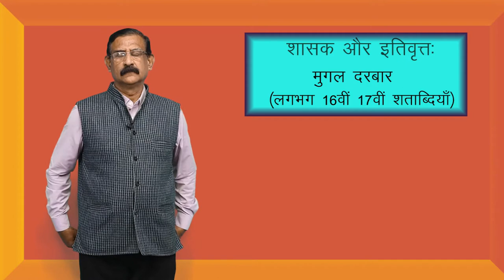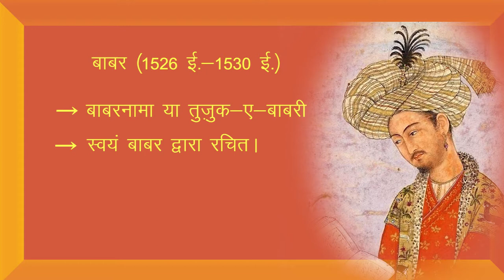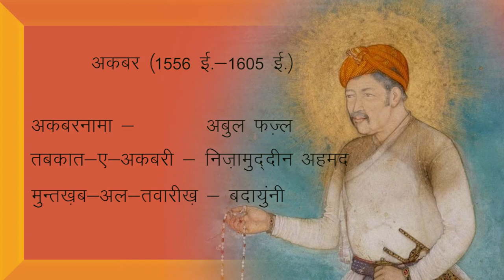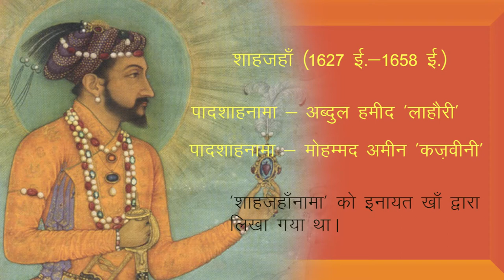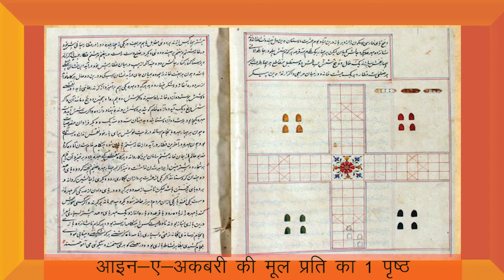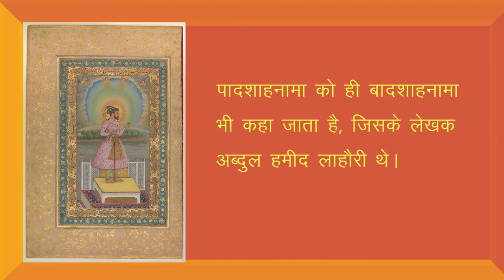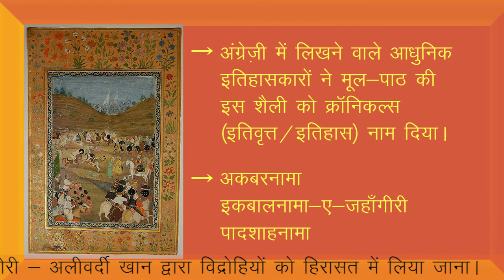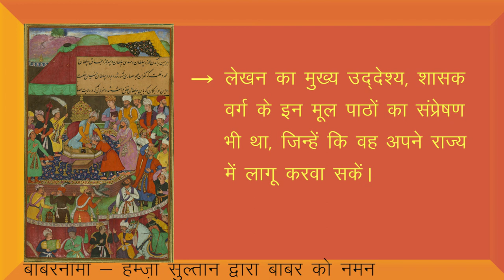CLASS 12th HISTORY | CHAPTER 9 | KINGS AND CHRONICLES